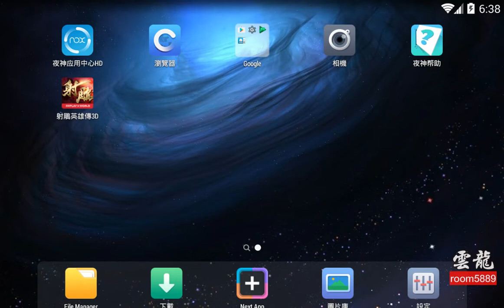射鵰英雄傳3D - 2017-01-23 EP4 直播 實況 覺醒 比武 攻略 雲龍 room5889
1. 這裡只會發佈遊戲的影片
2. 分享影片目地是歡迎大家交流意見,  閒聊也行
3. 請勿留言有罵人或攻擊性言詞(網路言論要付法律責任的)
4. 稱呼, 雲龍即可, 不用加大大, 謝謝!!
5. 求借帳號的... ..檢舉加黑名單伺候!!

花了錢，電腦還是不夠順。買錯比買貴，更貴。
要高CP值，有電腦相關需求都可以找我，請私 LINE